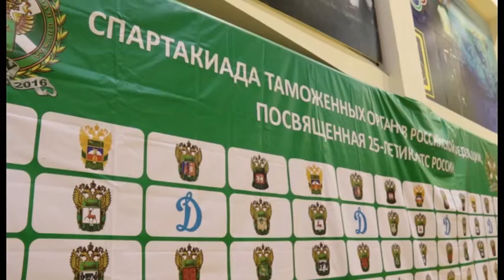Российские таможенники испытают свои силы в волейболе